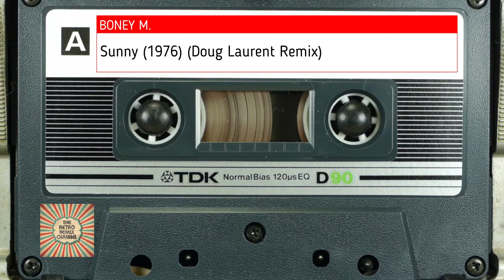Boney M. - Sunny (1976) (Doug Laurent Remix)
Follow us on Instragram: the_retro_remix_channel